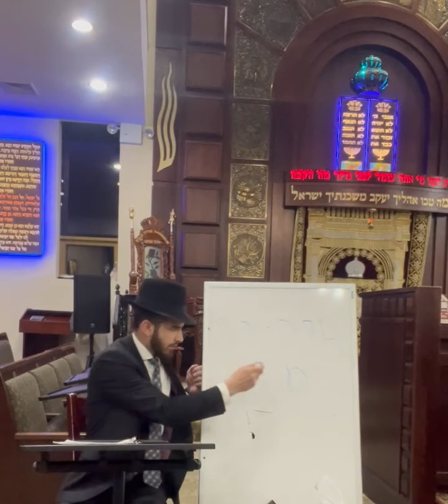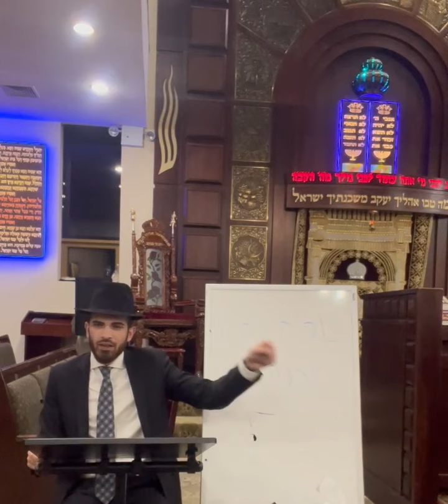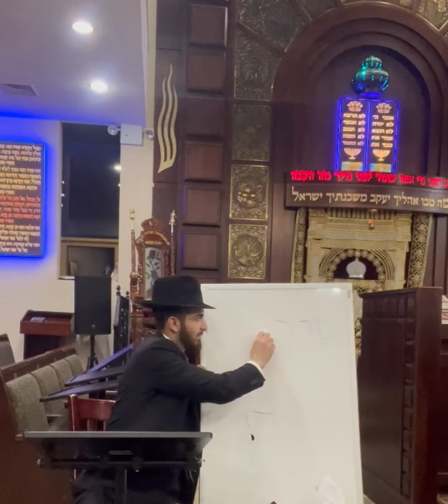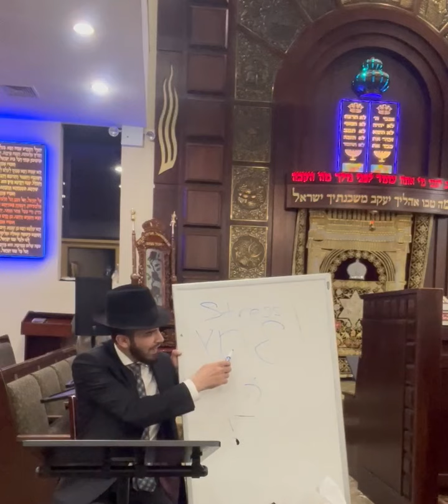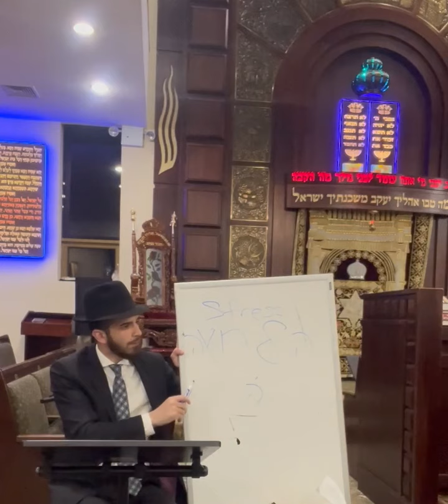Troubles? Try Emunah! - Rabbi Yitzchak Aminov